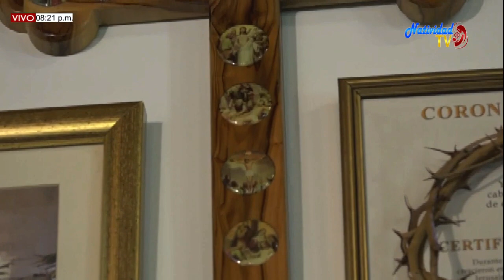EUCARISTIA VIERNES (14/08/2020) XIX SEMANA DEL T.O. PBRO. MIGUEL VILLAMIZAR.